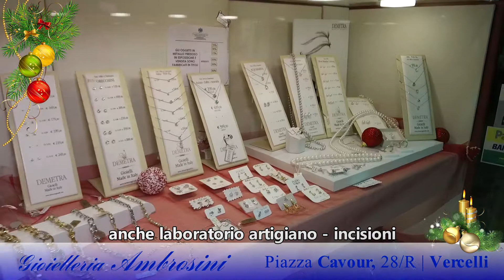Ambrosini Natale 2018